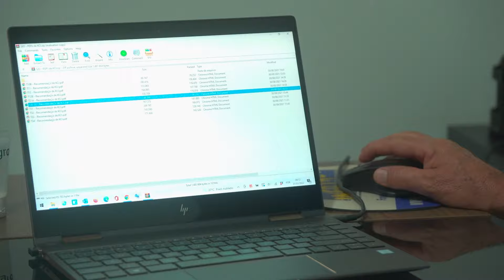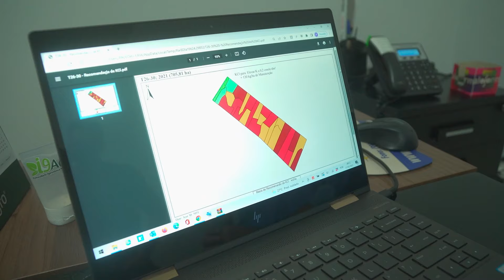Tecnologia na agricultura: a evolução que possibilitou as safrinhas no Piauí - #66 - Agro Em Foco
Veja como a cidade de Baixa Grande do Ribeiro-PI, tornou as safrinhas uma realidade no município e aumentou a produção de milho, soja e outras culturas por meio da agricultura de precisão.

Em poucos anos de adoção de boas práticas de manejo e tecnologia, produtores conseguiram chegar a cerca de 80 sacas de soja e 220 de milho por hectare.